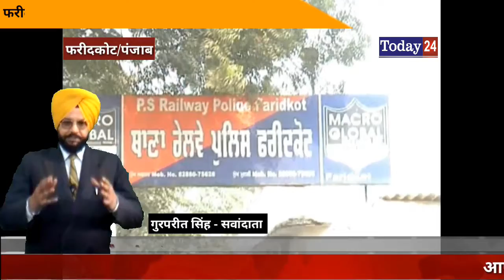Today 24 जीआरपी पुलिस को मिली बडी सफलता, फरीदकोट रेलवे पुलिस ने 35किलो गाँजे समेत किये दो काबू।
Today 24News
State HeadPunjab Pushpinder Kumar -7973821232
26 जनवरी के मद्देनज़र रेलवे पुलिस फरीदकोट की तरफ से बड़ाई चौकसी के चलते  कोटकपूरा रेलवे स्टेशन पर  रेलवे  कोटकपूरा,मुक्तसर,जैतों और फरीदकोट की सांझी टीम दुयारा तलाशी दौरान दो व्यक्तियों को काबू कर लेने का मामला सामने आया है।जिनकी तलाशी उपरान्त  इनसे दो गट्टो  लगभग 35  किलो गाँजा निर्यात किया गया जो भागलपुर बिहार से पंजाब बेचने के लिए  गया था और इसकी मार्किट कीमत तीन  लाख रुपए बतायी जा रही  है।

वी.ओ .:-

इस सम्बन्ध में जानकारी देते फरीदकोट रेलवे पुलिस के इंचार्ज सखदेव सिंह ने कहा कि 26  जनवरी की आमद पर समाज विरोधी अनसरॉ  के ख़िलाफ़ शुरू की मुहिम दौरान मुक्तसर,कोटकपूरा,जैतो और फरीदकोट के रेलवे इंचार्ज जब अपनी टीम के साथ कोटकपूरा पहुँची छिन्दवाड़ा ऐक्सप्रैस गाड़ी में तलाशी ले रहे थे तो शकी हालत में बिहार भागलपुर से आए दो व्यक्तियों की तलाशी दौरान उन से 35  किलो गाँजा निर्यात किया गया।

बाईट:-सुखदेव सिंह इंचार्ज रेलवे पुलिस फरीदकोट।